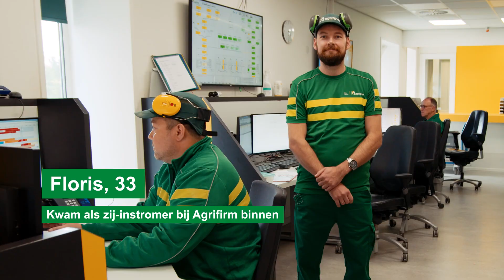Werken als procesoperator: "Ik had de overstap veel eerder moeten maken"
🚚➡️👷 Van vrachtwagenchauffeur naar procesoperator. Floris maakte die stap: “Nu zijn mijn werkdagen regelmatiger en heb ik meer vrije tijd. Ik heb er spijt van dat ik de overstap niet veel eerder heb gemaakt.”

Denk jij ook over een carrièreswitch? Kijk hier of werken als procesoperator bij jou past